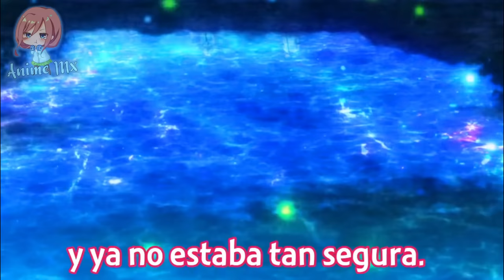Cuando tu WAIFU ACEPTA estar ENAMORADA DE TI y ESTÁ LISTA para HACERLO | Kekkon Yubiwa Monogatari